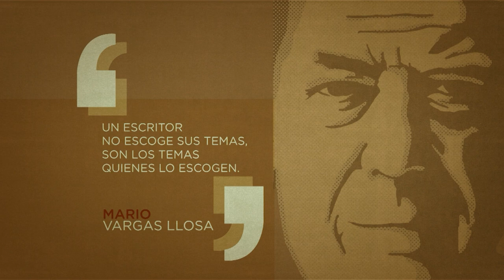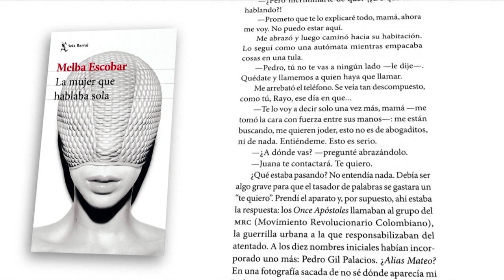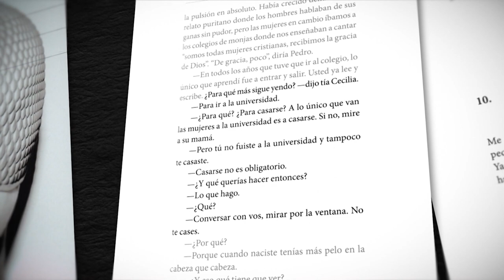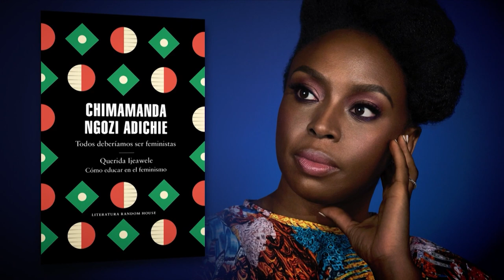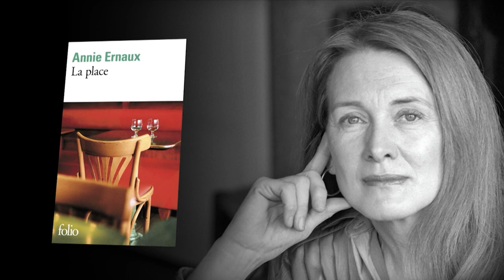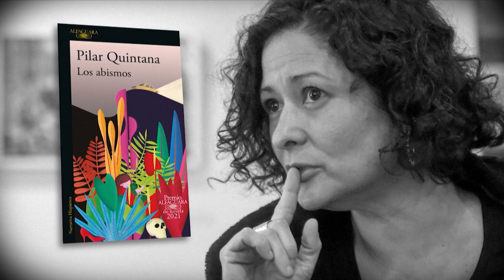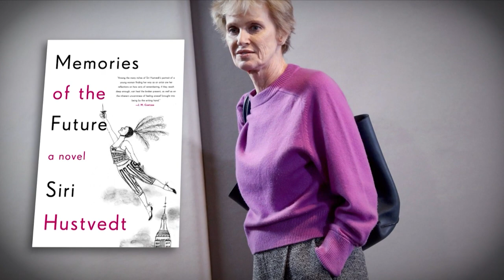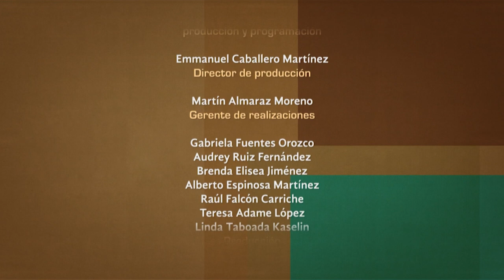Tratos y retratos. Melba Escobar (parte 1)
Primera parte de la entrevista realizada por la periodista Silvia Lemus a la escritora colombiana Melba Escobar.